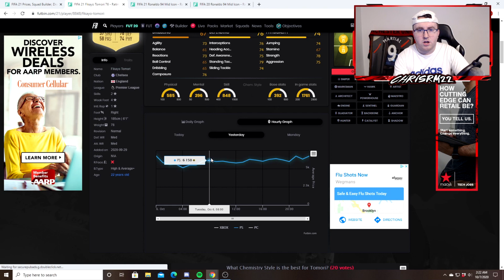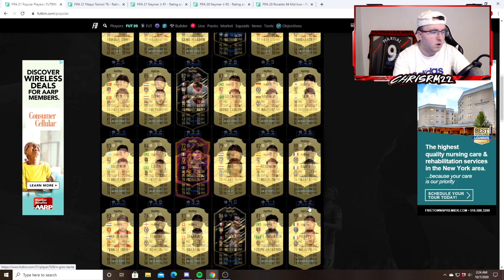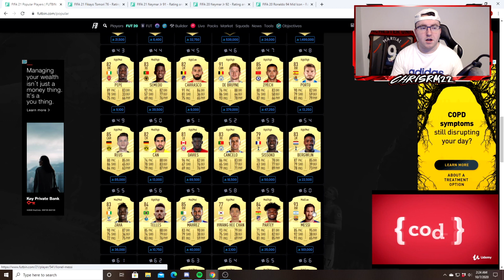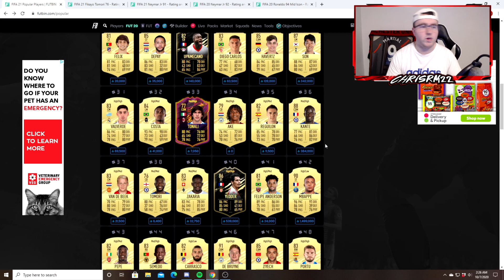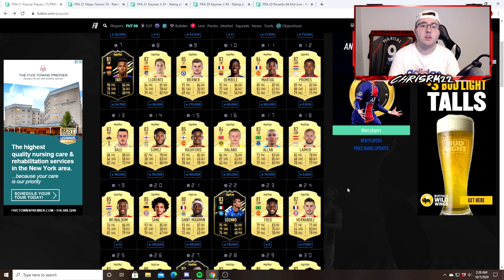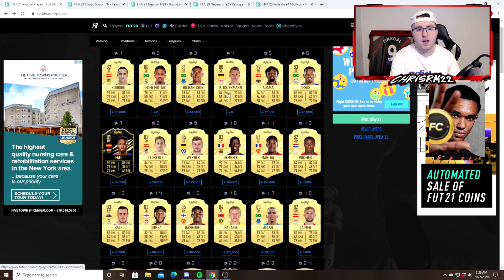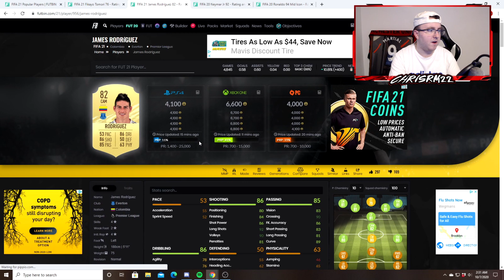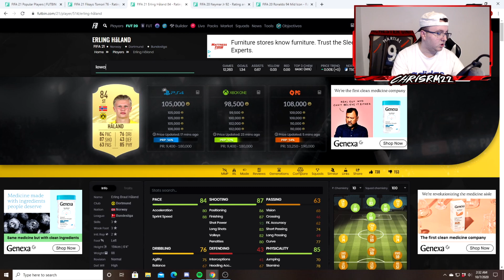THE MARKET IS RISING! MY MARKET ADVICE FOR THE FULL EDITION RELEASE ON FRIDAY! FIFA 21